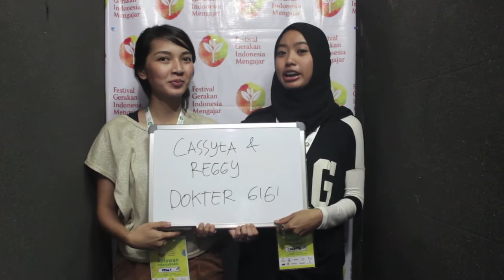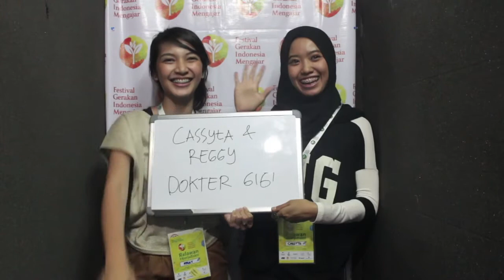Video Profesi - Reggy dan Cassyta (Dokter Gigi)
FGIM (Festival Gerakan Indonesia Mengajar) dan Inibudi mempersembahkan: Seri Video Profesi

Nama  : Reggy & Cassyta
Profesi: Dokter Gigi